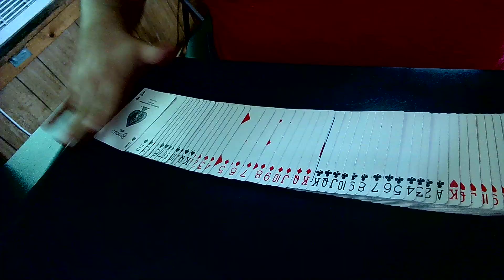Up The Ladder!